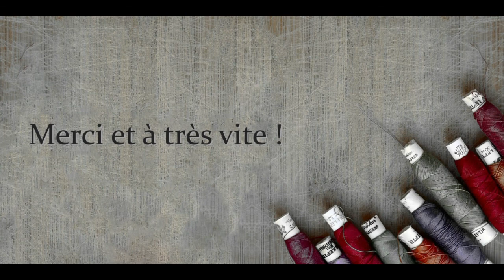Lirbis #16 Le cavalier sans tête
odcast créatif : tricot, couture, broderie et smocks !

Retrouvez moi sur mon blog : lirbis.blogspot.fr
Et sur Instagram, Ravelry et Thread & Needles : Lirbis

Projets finis :
- Blouse Carme de Pauline Alice. En twill de coton Ikatee, coloris fruits d'automne
- Basic two d'une jolie girafe / on dirait des vrais. Avec rajout des volants de la blouse Milan d'Anne Kerdilès couture. En coton d'un chat sur un fil.
- Pull Baribal de F0lie 0rdinaire. En Coast de Holst Garn, coloris Nutmeg.
- Gilet eau gazeuse de Marie Amélie Designs.En Lace de Drops, coloris Lie de vin / 5565

Projet en cours :
- Gilet avec col châle en brioche. Adaptation du gilet eau gazeuse de Marie Amelie Designs. En Basique des Petits Points Parisiens, coloris Abbesse et en Uncommon Everyday de The Uncommon Thread, coloris tea smoked.